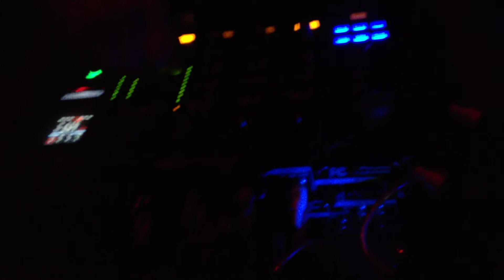Mala - Spongebob - [Coki] / Anti War Dub @ Smartbar, Chicago